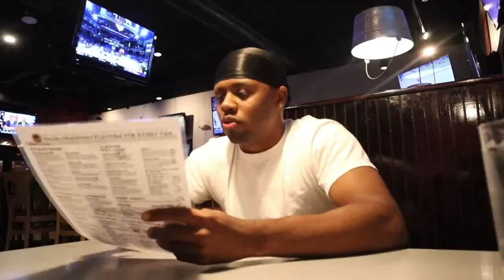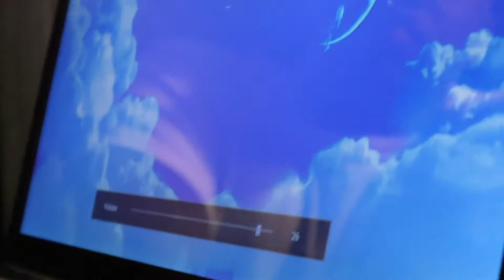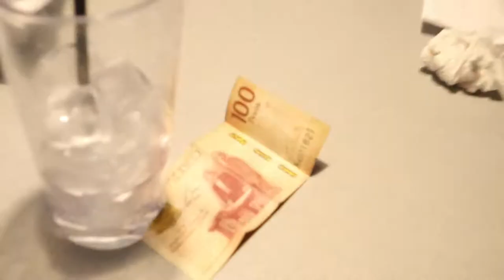Scamming People At Parking Meters!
I started off this vid showing y’all my new mic that I bought to show u guys that I’m trying to take this serious and invest in my self and even tho I bought that $600 dollar mic my shit still messed up!🤦🏾‍♂️

Anyways, i recorded the first part of me trolling the restaurant a while ago but i couldnt post it cause i was missing something. So, i decided to finish the vid by doing another parking ticket prank and that wasnt even supposed to be the rest of the vid either.
I love doing those pranks tho because the expression on there face is priceless. But I don’t know y dude had to press me like that all i did was make his boy bounce dat ass acouple times lol. hopefully i see “Abed” again lol.

Also shout out to Colt for being one of the first people to take a pic with me that was kinda dope😂. I cant wait for the “Sheetz Meet & Greets” in the future!!

Count: 957